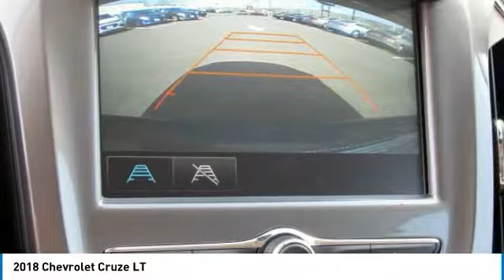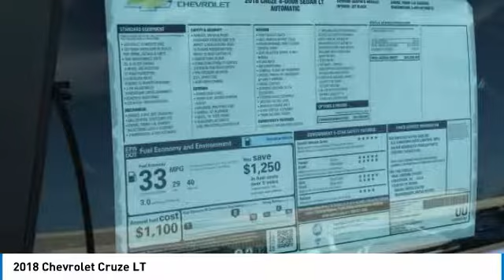2018 Chevrolet Cruze East Bridgewater NJ J7185903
2018 Chevrolet Cruze LT

Bridgewater Chevrolet
1548 US Highway 22

Don't miss this 2018 Chevrolet. Make a great choice today with this must-have 4dr car. Learn more about this 4dr car by contacting the dealership today and own it today.